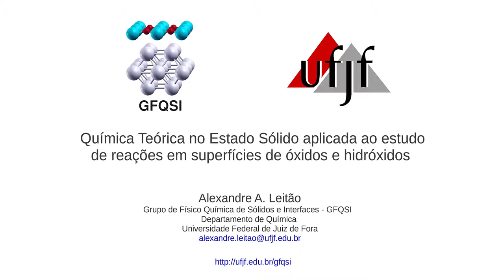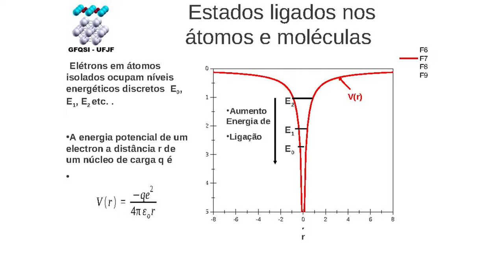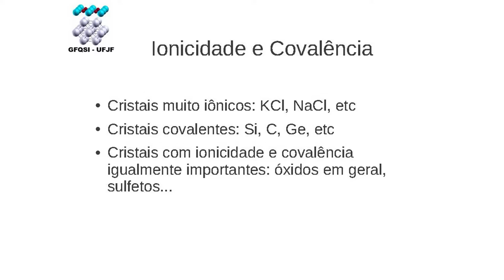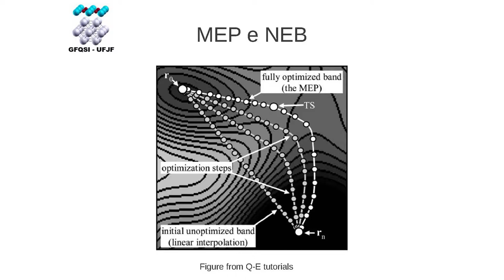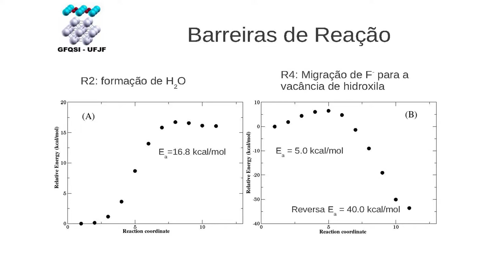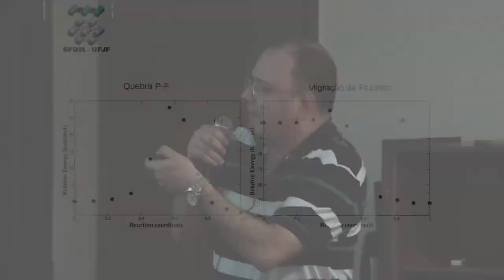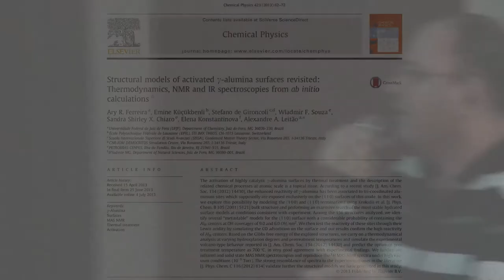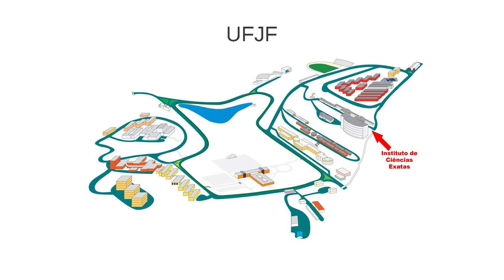PGQu - Alexandre A. Leitão - Química Teórica no Estado Sólido aplicada ao estudo de reações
Seminário Proferido pelo professor Alexandre A. Leitão, sob tema Química Teórica no Estado Sólido aplicada ao estudo de reações em superfícies de óxidos e hidróxidos para o Programa de Pós-Graduação em Química da da UFRJ (Universidade Federal do Rio de Janeiro)